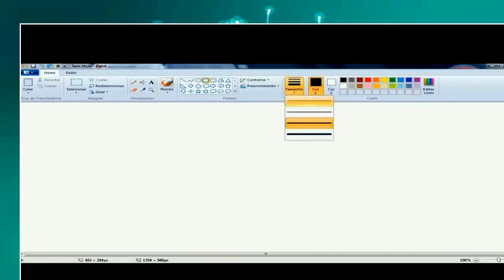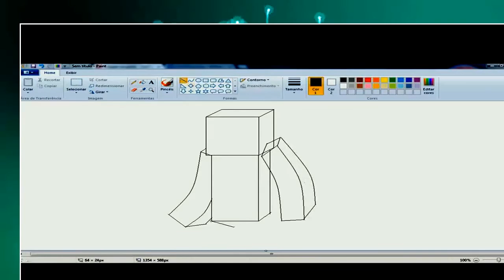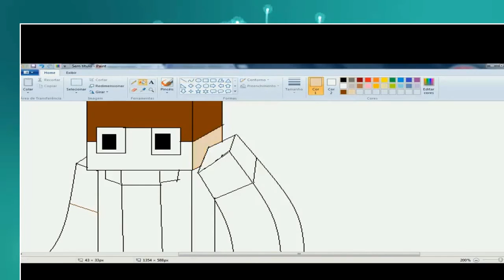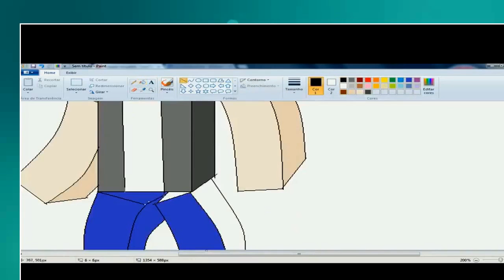★How To Draw Minecraft Easy Step By Step For Beginners★Draw Kids Draw★Draw So Cute★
Hey everyone! Today this article will teach you how to make your own Pokémon with some art tips! Let's get started.

Step 1: Take your pencil and roughly sketch the shape you would like to start with such as two circles that are on top of one another. Don't darken the lines; start lightly! You don't have to do a circle if you don't want to, but it does help with the detail work that you may go into much later. Remember that this is a rough sketch; it doesn't have to be perfect.

Step 2: Add the guidelines to both circles or to the shape that you have drawn. These lines will help you place the face and the body parts. Remember don't darken the lines these will be erased as well as the main shape later on.

Step 3: Drawing the face will be the start before your character takes its shape. You can always look up a type of face that you want to use. Remember, originality Is key to making your own unique character.

Step 4: Drawing the arms and legs can be a bit challenging, but you should always have animal references to help you position your animals arms and legs. The guidelines that you have drawn in step two will come in handy. If you don't like the outline you've drawn you can always redraw them where you want them to go. There can be more than one or none at all.

Step 5: Add the body in a secondary outline. Remember outlines help you get closer to the main body. Every Pokémon is unique and show is their body shapes. Start with the head lightly then go to the body and see how the shape will take its form

Step 6: Draw the ears almost any creature has them. Sparboa in this demonstration will be given an electric plug for ears. The shapes can differ when your Pokémon is a different type.

Step 7: Add some texture to your Pokémon depending on the animal you choose. Remember frogs don't have fur and fish don't have reptile skin. Keep it based on the animal types. As shown in the next step.

Step 8: Detailing the hands and feet, you can have more than one toe on the feet as well as the arms but don't take it overboard.

Step 9: Draw in some more details into the body and anywhere in the body. stick with your type.

Step 10: Add a tail then your finished with the outline drawing.

Step 11: Ink and erase then you're free to color it whenever you want.